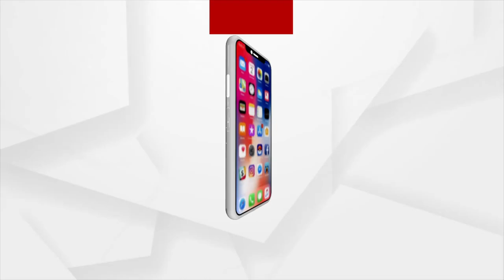Missing Amrit Returns Home After Four Days In Nayagarh